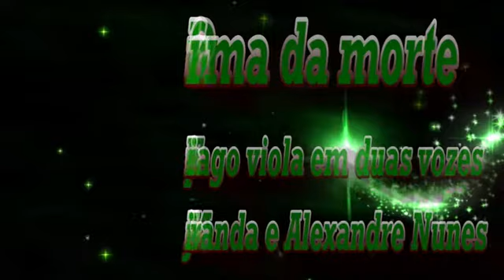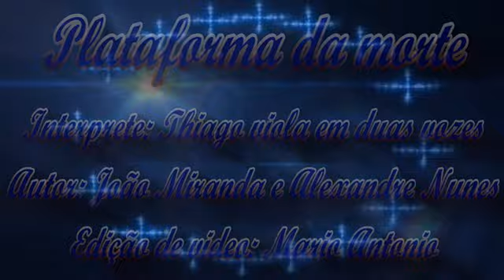PLATAFORMA DA MORTE - THIAGO VIOLA ( João Miranda - Allexandre Nunnes) - PAGODE SERTANEJO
*allegrettodigital

A Obra PLATAFORMA DA MORTE é interpretada pelo grande violeiro e intérprete da música raiz sertaneja , Thiago Viola e é composta pelo compositor Caneta de Ouro , João Miranda e Allexandre Nunnes . Música Raiz Sertaneja da melhor Qualidade . Apreciem sem moderação aqui no Canal Recanto Sertanejo .

Apoio : Allegretto Digital